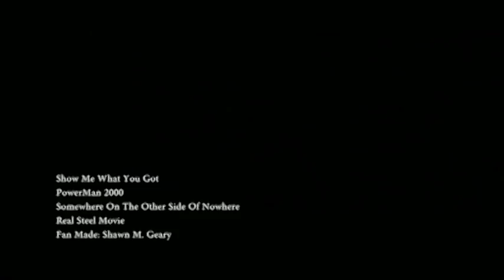Real Steel Music Video Show Me What You Got by PowerMan 5000 (Fan Made)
This is my first fan made music video. So its not the best.

The movie is Real Steel starring Hugh Jackman.
The song is Show Me What You Got by PowerMan 5000

I believe they should of used this song for the theme of the movie. Just my personal opinion.